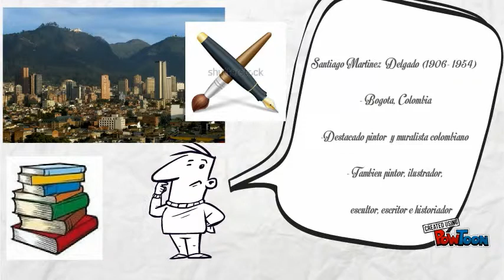Santiago Martinez Delgado Muralismo